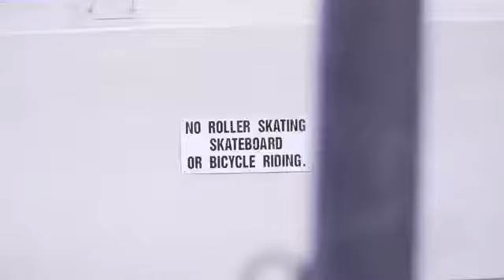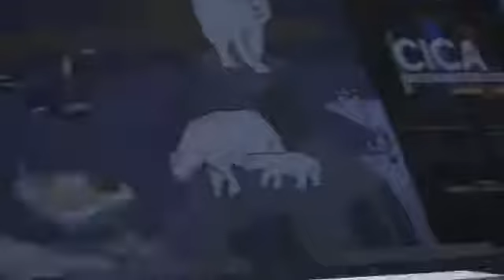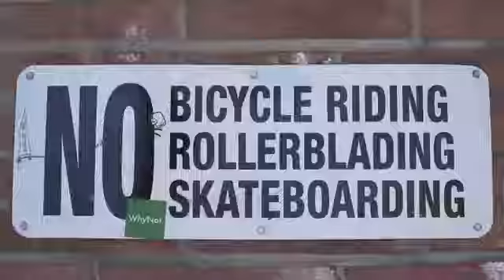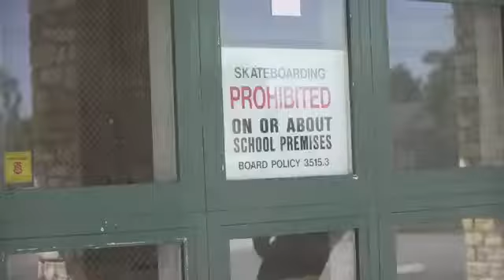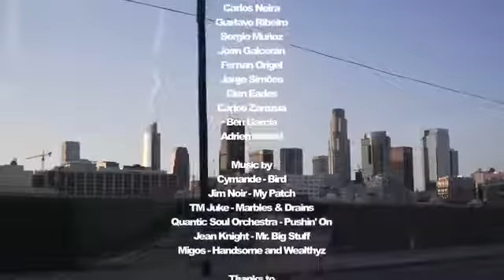JART US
Todos los modelos que ves en este video y muchos más están disponible